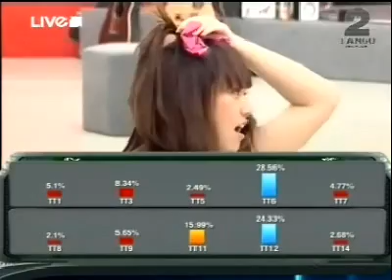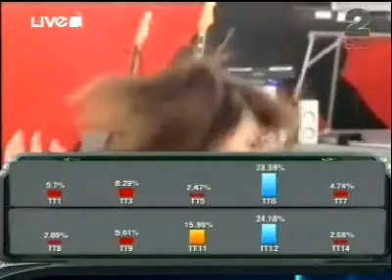2Tango หนึ่งตูนวิวไคโยตี้ 020091130.wmv